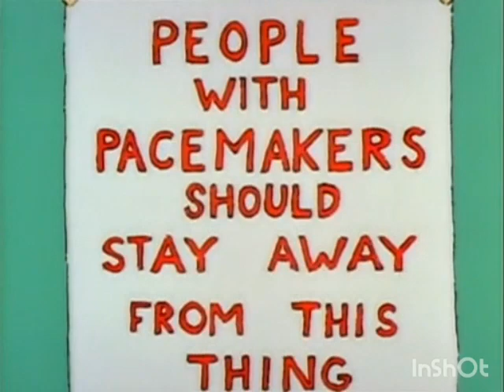Telespalla bob si appropria dello show di krusty